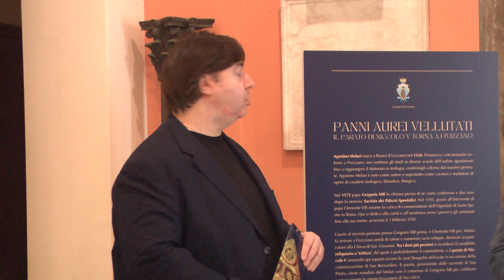No War di Franco Carletti: parla il maestro che ha vinto il Premio Paolo Grassi Il Sapore dell'Arte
Dal 25 maggio al 30 giugno 2023 il complesso museale di San Giovanni a Fivizzano ospita No War, la personale a mia cura del maestro Franco Carletti. Una mostra forte e decisa con opere selezionate. Il maestro Franco Carletti riceverà il Premio Paolo Grassi Il Sapore dell'Arte il 2 giugno alle 16.30 a Fivizzano per il messaggio di questa mostra e per la sua ricerca.